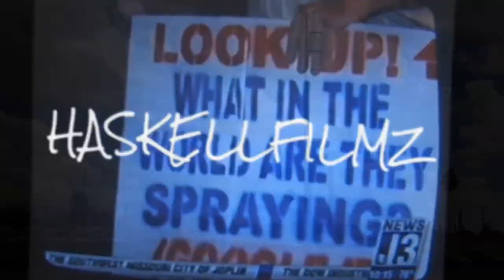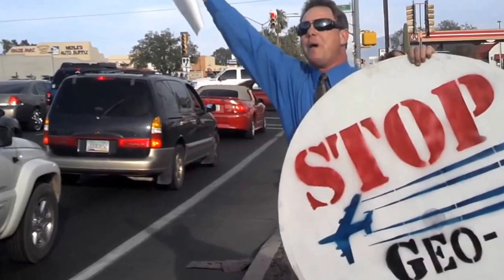Where is Hillarys E Mails about Chemtrails? Rain In Tucson Today 11/03/16!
Rain In Tucson Arizona today 11/03/2016 and I want to ask. "Where is Hillarys E Mails about Chemtrails?" Heck, i'm sure she atleast has E-Mails talking about it, if it doesn't turn out that Hillary is running the Geo-Engineering / Chemtrails Program herself! "Who knows at this point!"